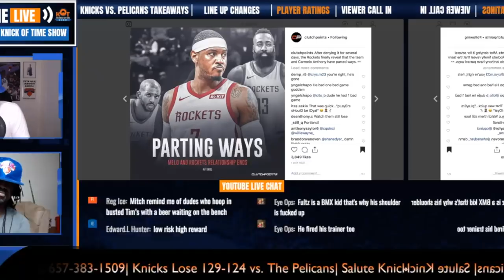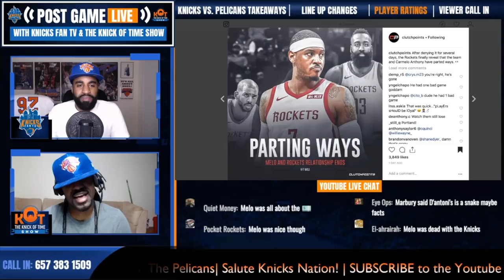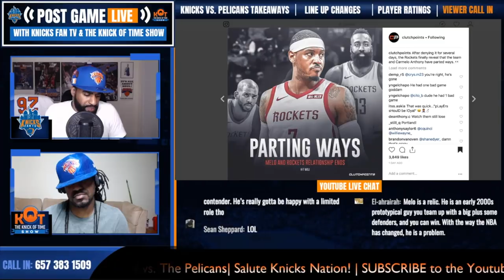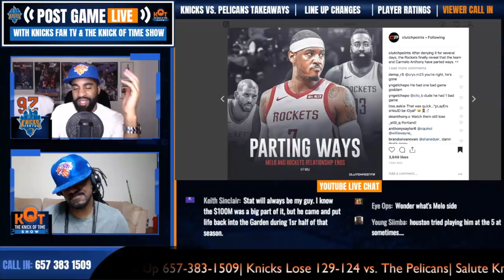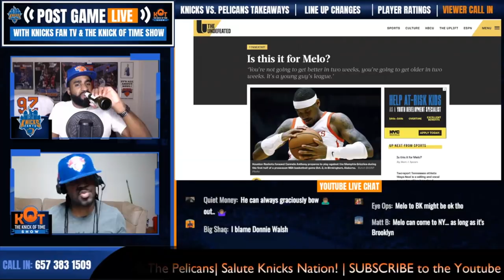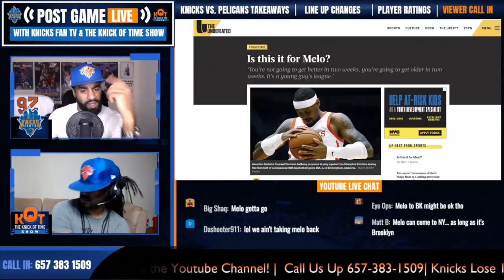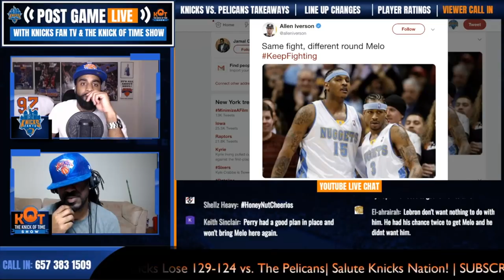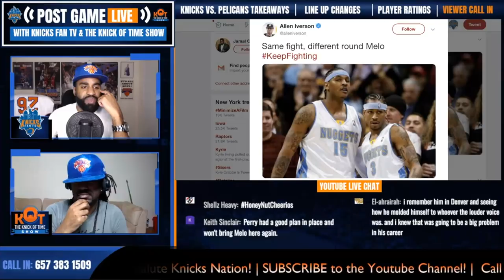Has Carmelo Anthony Played His LAST Game In The NBA?| CP and J. Ellis React To The Latest Melo News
Carmelo Anthony was recent released by the Houston Rockets.  Has Melo played his last game?  Knicks Post Game Live hosts CP and J Ellis react to the latest Melo news.